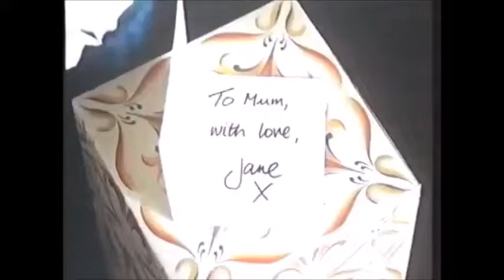Cadburys Inspirations advert 1990 📺📺